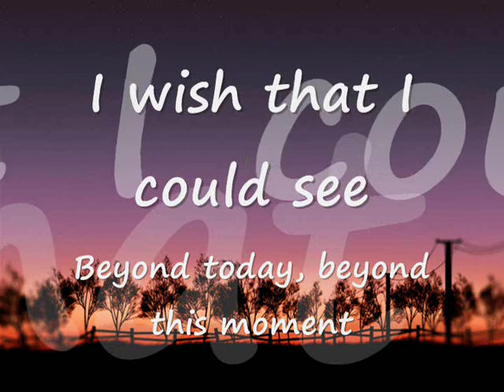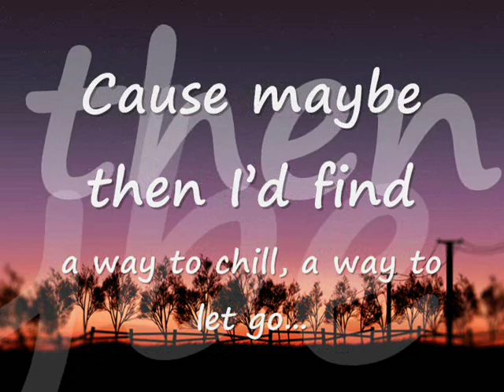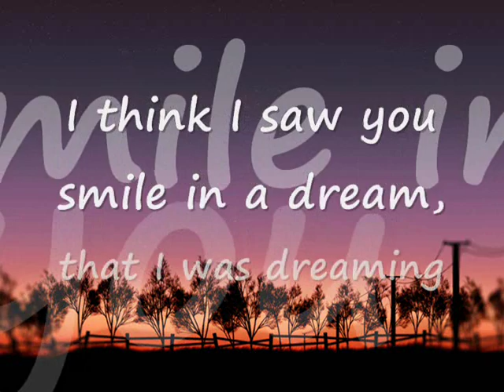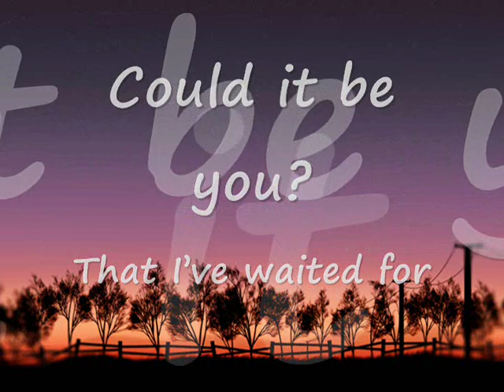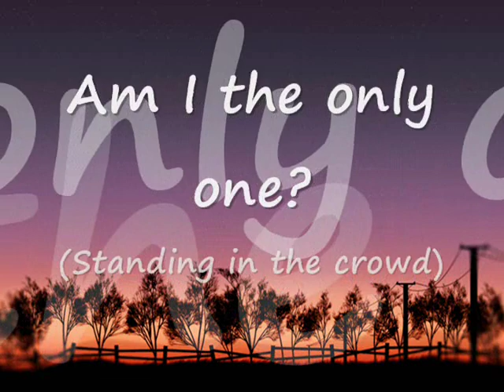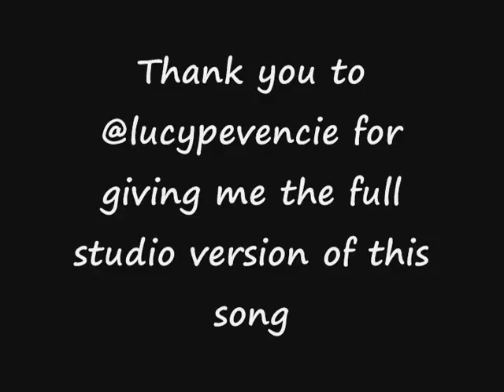The Only One with Lyrics on-screen (Full Studio Version) Brave New Girl Soundtrack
This is the full studio version of the song 'The Only One' by Joanne Boland and Lindsey Haun. It was performed in the movie 'Brave New Girl' starring Lindsey Haun. It's a great song so I hope you guys enjoy singing along with it...

Thanks

-rozethshy=)

Credits:
To @lucypencie who was generous enough to share this song with me...
To deviantart.com for the picture used in this video